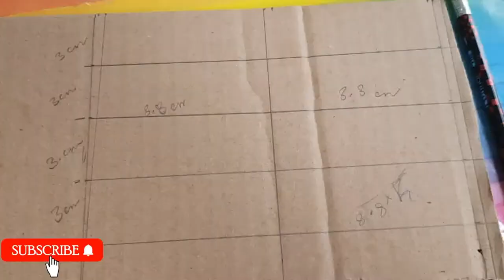Transforming Waste Plastic into a Stunning 3D Aquarium: A DIY Tutorial